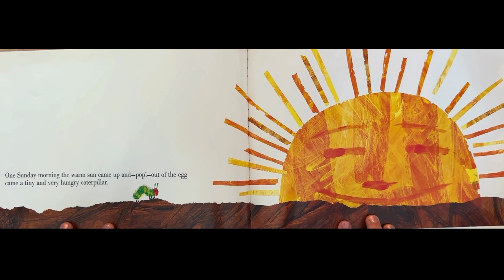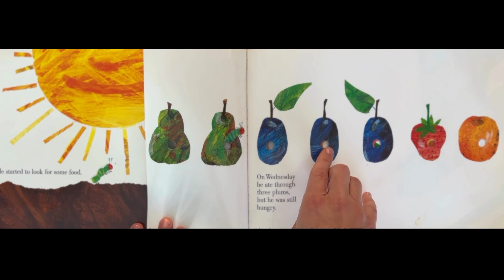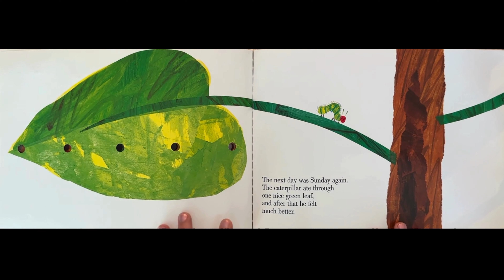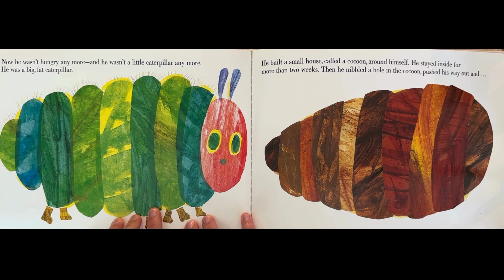Let's SING The Very Hungry Caterpillar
Read the beloved children's book, The Very Hungry Caterpillar, by Eric Carle, with me! But let's SING as we read!

This song was written especially for friends in preschool, early elementary or special education! Music therapists, music educators, teachers, and parents will love it, too!

Patina Jackson
Music Therapy Joy